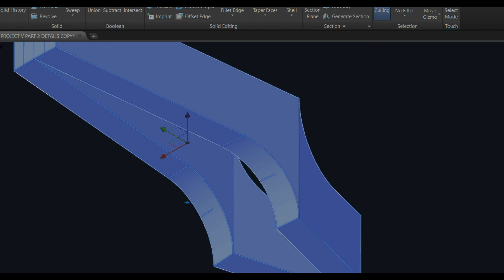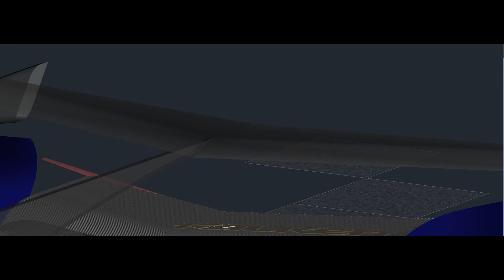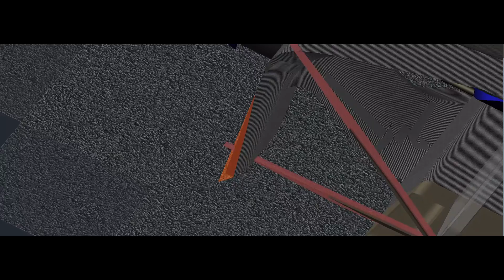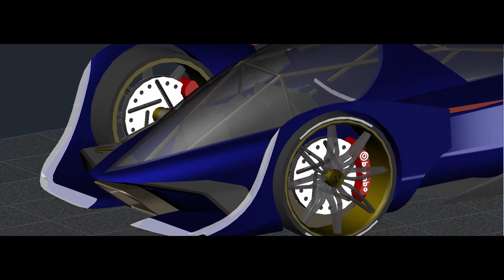Future Hyper Car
Still needs work